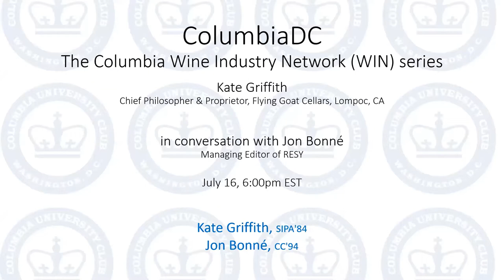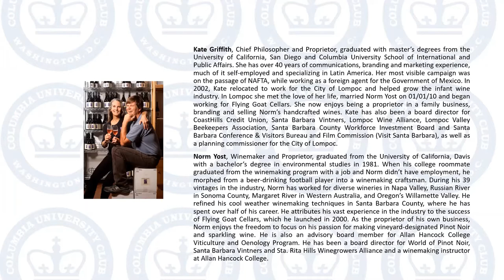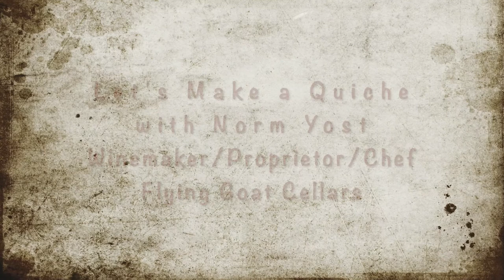Exploring Columbia Wine Industry Network WIN with Jon Bonné: Flying Goat Cellars, Lompoc, CA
Exploring Columbia Alumni Association Wine Industry Network (CAA-WIN) with Jon Bonné: Flying Goat Cellars, Lompoc, CA

Kate Griffith, SIPA'84, Chief Philosopher & Proprietor
Host: Jon Bonné, CC'94, Managing Editor of RESY

In the maiden trip of columbiaDC's CAA-WIN series, the great Jon Bonné embarks on a journey to discover Columbia-inspired wines and to find that elusive 'perfect' wine worthy of the disciples of the King's college. This month's journey brings Jon to the scenic Lompoc Valley in Santa Barbara County wine country to connects with fellow Columbian Kate Griffith of Flying Goat Cellars.

Together with Kate, Jon explores the philosophy behind the cellars and its Pinot & Sparkling Wine selection. Kate tells about her own journey from Morningside Heights to her expertise in international affairs to meeting her future husband winemaker and master chef Norm Yost, who describes the Flying Goat wines and shares one of his favorite pairing recipes at the end.

And this celebration of good wine, good company, and good spirits of Columbia concludes with raising a toast together to Washington DC on its 230th birthday, July 16, 1790.